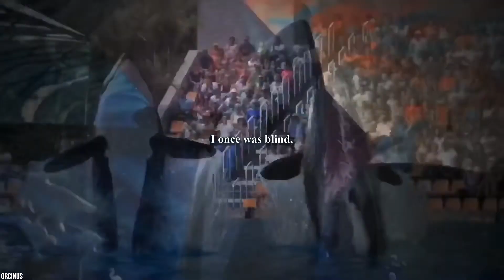:: The Kingdom ::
The amount of tears I have shed while making this edit...oh my gosh.

This song is very heartbreaking but also heartwarming to me for many reasons. It makes me think about the things the Holocaust victims have gone through. It also makes me thing about that scene of Hermione and Harry...

|time spent| 2 hours and 47 minutes

|song| O’ Children

:footage used:  forever shouka, orcinus footage, dominic h., natalie whales, avery’s fallen, cetus cetus, echo beluga, cetacean lover, pablo tektek, galinette footages, wikie13, alanah, soryuka footages, hiro@sea, sevenseasoffreedom, and excavarraptorr